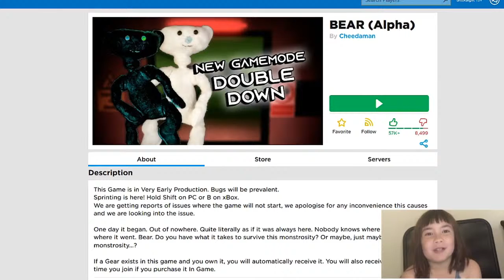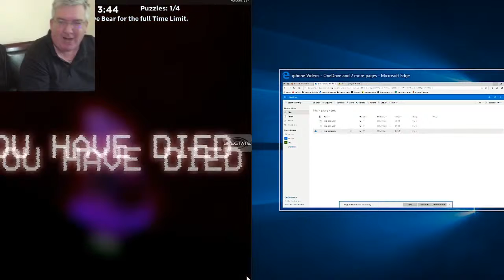Cute Kat Fun Time - Rewind - Dittokatgirl Gaming - Let's play Bear (The Kiss of Death)!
We will be back soon with more interactive LIVE videos.  In the meantime, please enjoy this replay of Roblox Bear  (The Kiss of Death)..

Dittokatgirl Gaming - Let's play Bear (The Kiss of Death)!

New live streams every Saturday at 10:00 AM EST.

Channel Icon by: Eric Bedwell